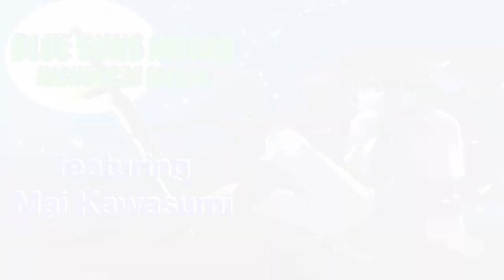NICK54222 MUGEN: Mai Kawasumi (me) VS Vegeta (Team Z2) (Vegeta Z2)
Welp I guess YouTube decided to have one of the default thumbnails at the end... but that's what I'm used to in some of these videos...

Anyways, Mai Kawasumi's taking on the Prince of Saiyans himself today! And Vegeta's not one to back down! Like Goku, he'll use his ki attacks that can chain into his Galick Gun super. Like his rival Kakarot, I had to update Vegeta, so that's why his armored form is the default. But I was honestly focused on using Closing Ground to hit him in a surprise attack when Scatter deflects his projectiles. But again, I'm not used to facing HDBZ fighters, so I'll have to get used to it once I start facing them regularly. That being said, they're some of the best MUGEN characters out there.

Characters used:

Mai Kawasumi (Nep Heart)
Vegeta (Team Z2) (Vegeta Z2)

Stage: Hyper Dragon Ball Z - Desert - Stormy by Daeron